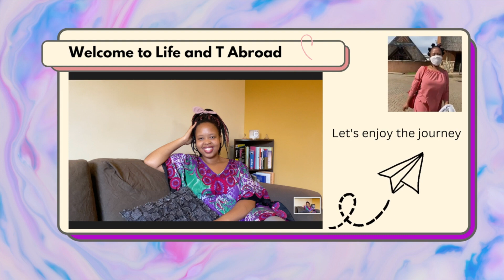Overcoming negative self talk + living the life of your dreams | A word of encouragement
In this video, I address the issue of self-sabotage and how this can lead people to psych themselves out of great opportunities. I hope what I offer here is helpful to you and your loved ones.  Go get your life 💪!!!